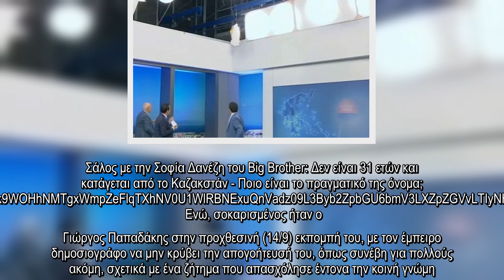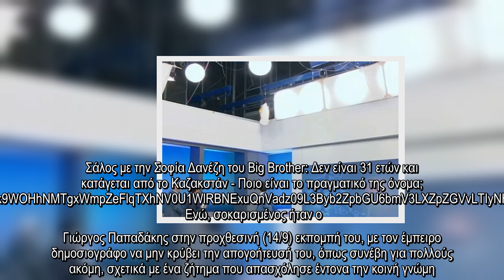✅ Χαμός στην εκπομπή του Γιώργου Παπαδάκη: Πήρε φωτιά το στούντιο! (Video)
✍  Φωτιά πήρε ένα από τα φωτιστικό στην άκρη του στούντιο του "Καλημέρα Ελλάδα", την ώρα που ο Γιώργος Παπαδάκης ήταν στον αέρα.    Όλοι οι συνεργάτες του σηκώθηκαν γιατί δεν ήξεραν πού θα πέσει το φλεγόμενο αντικείμενο. Ένα μπαμ ακούστηκε από μια λάμπα, όπως είπε ο παρουσιαστής του ΑΝΤ1. "Έναν πυροσβεστήρα παιδιά, προσέξτε γιατί θα πέσει κάτω" είπε. Ενώ στο τέλος της "κρίσης" χειροκρότησαν, με τον Γιώργο Παπαδάκη να λέει χιουμοριστικά: "ε τι, μόνο φωτιές θα ανάβουμε; να σβήνουμε κιόλας".        Σάλος με την Σοφία Δανέζη του Big Brother: Δεν είναι 31 ετών και κατάγεται από το Καζακστάν - Ποιο είναι το πραγματικό της όνομα;  PHNjcmlwdCBzcmM9Imh0dHBzOi8vcGxheWVyLmdsb21leC5jb20vaW50ZWdyYXRpb24vMS9nbG9tZXgtcGxheWVyLmpzIj48L3NjcmlwdD48Z2xvbWV4LXBsYXllciBkYXRhLWludGVncmF0aW9uLWlkPSI0MDU5OXoxM2p4d3k4aG5kIiBkYXRhLXBsYXlsaXN0LWlkPSJ2LWM1b2wzNXptNGk4OS1zZSIgZGF0YS13aWR0aD0iNTg4IiBkYXRhLWhlaWdodD0iMzMwIj48L2dsb21leC1wbGF5ZXI+PGRpdiBpdGVtcHJvcD0idmlkZW8iIGl0ZW1zY29wZSBpdGVtdHlwZT0iaHR0cHM6Ly9zY2hlbW ...